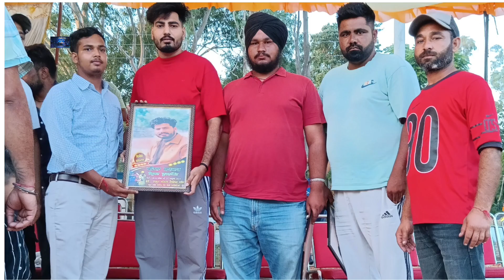photo graphics 2023 di yaadgar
cosco cricket history big players